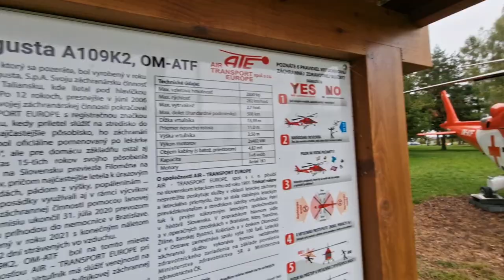STARÁ POCTIVÁ MACHÍÍÍNA ZIL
Nesmrteľná technika